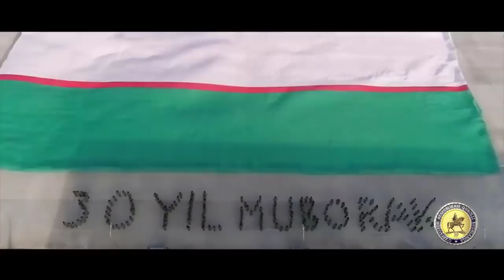DOĞUŞTAN ASKER ÖZBEKİSTAN ORTA ASYA'NIN EN GÜÇLÜSÜ !! ÖZBEK ORDUSU 2022 ASKERİ GÜCÜ VE HİKAYESİ